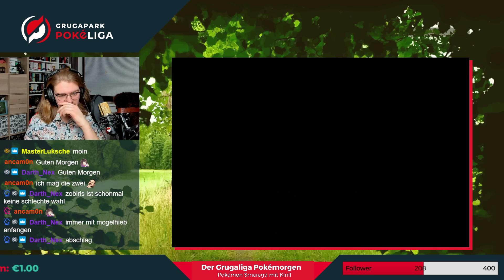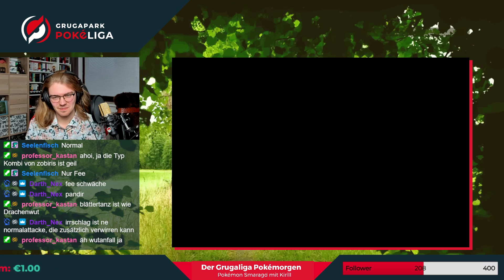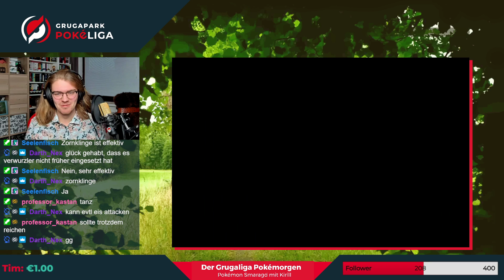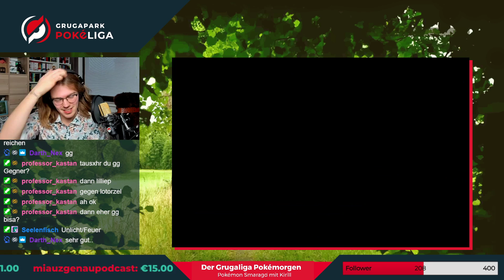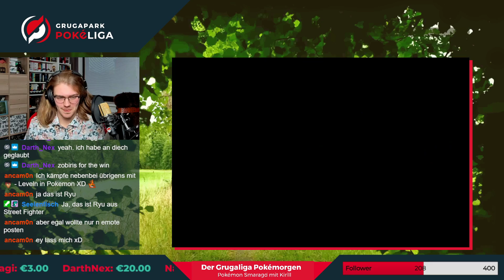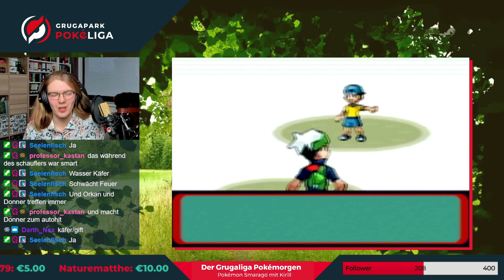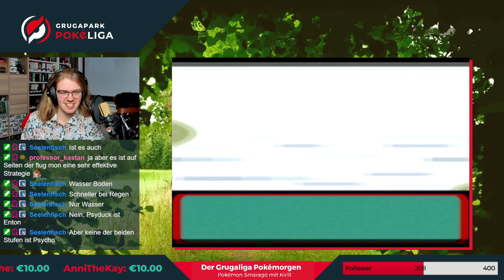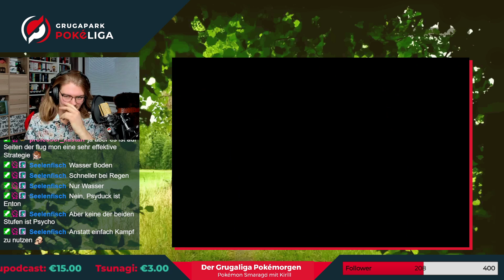EP 39 - Die Kampfzone, Teil 2! - Der Grugaliga Pokémorgen: Pokémon Smaragd mit Kirill